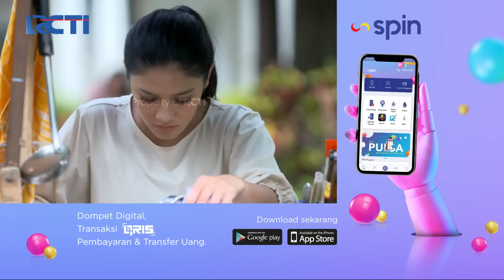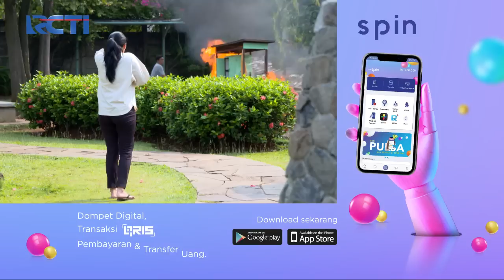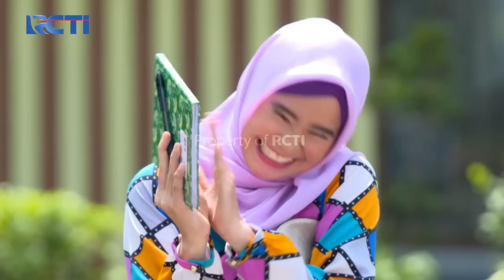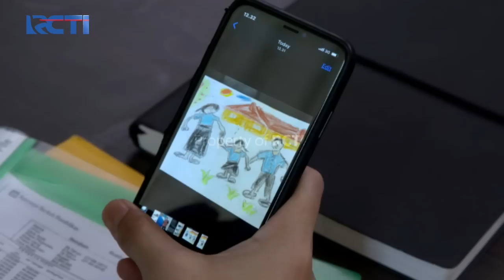Perempuan Pilihan - Faris Sengaja Meluangkan waktu Untuk Anisa [19 September 2020]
Kisah seorang wanita tangguh, Maya yang akan buat kita kagum melihat perjuangannya karena kehilangan sang buah hati dan juga sang suami

Saksikan Perempuan Pilihan bersama Ayu Dyah Pasha, Naysila Mirdad sebagai Maya, Rifky Balweel sebagai Arya, Eriska Rein sebagai Winda, dan Lucky Perdana sebagai Faris